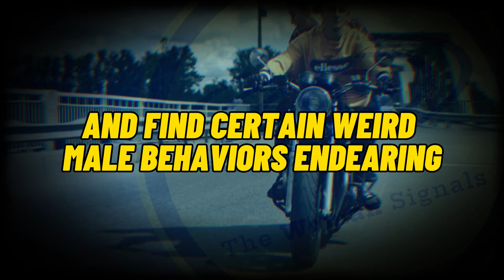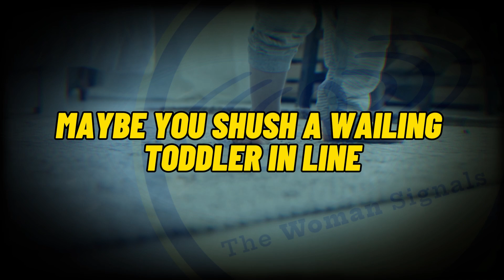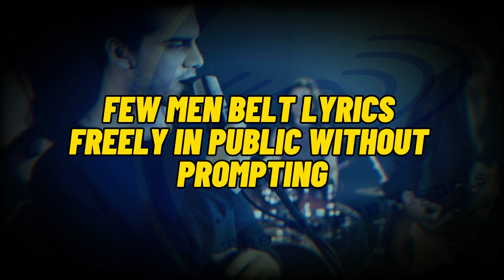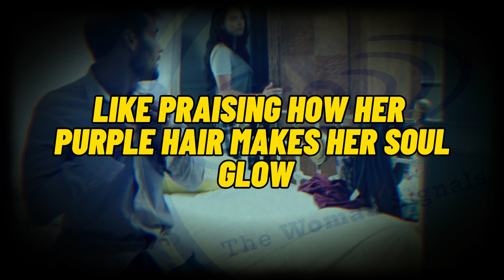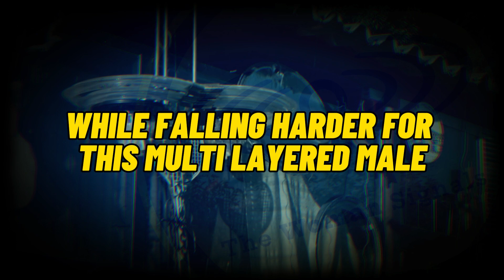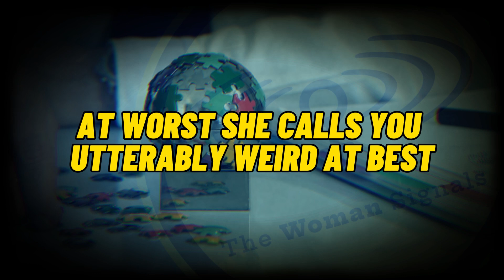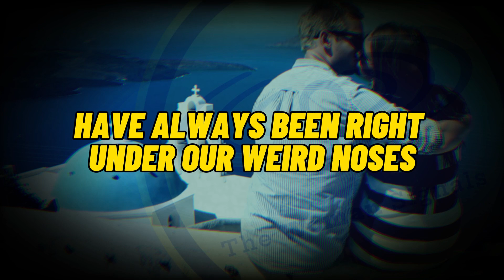Weird Things Men Do That Women Find Attractive! | Dont Miss These..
Weird Things Men Do That Women Find Attractive! - You’ve probably wondered what odd little behaviors make women’s hearts skip a beat and heads turn. There’s no short supply of tips out there on dressing sharp or pick-up lines. But what about quirky habits that drive the ladies totally wild?

It turns out women actually observe guys closely and find certain “weird” male behaviors endearing and even hot. So cut loose and embrace your unique self without inhibitions. Who knows - her eyes might just light up with affection!

Keep watching this video for strange things science confirms men do that make women take keen romantic interest. Start channeling these peculiar habits to boost sex appeal now.